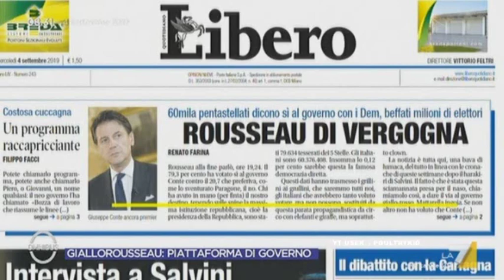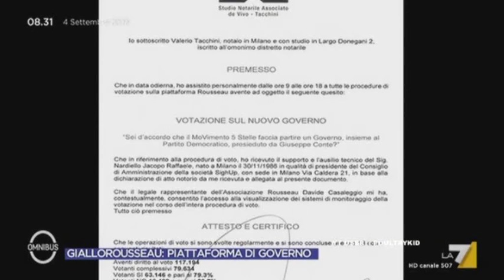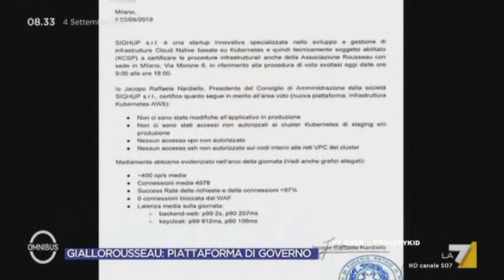Davide Casaleggio falsissimo da Vespa : non esiste certificazione terza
Davide Casaleggio ( capo inamovibile dei 5 stelle ) ospite di Bruno Vespa a Porta a Porta